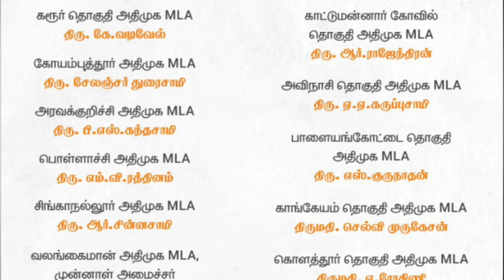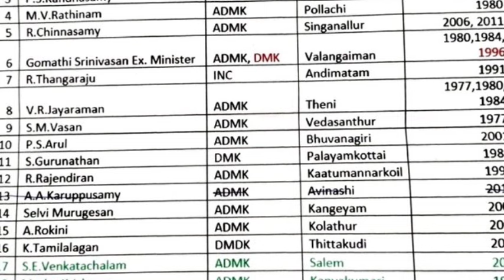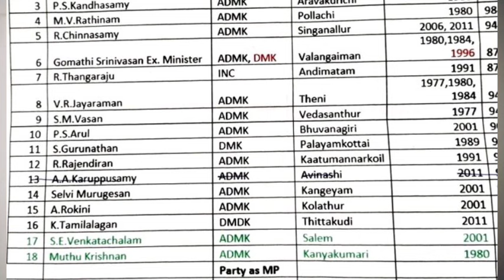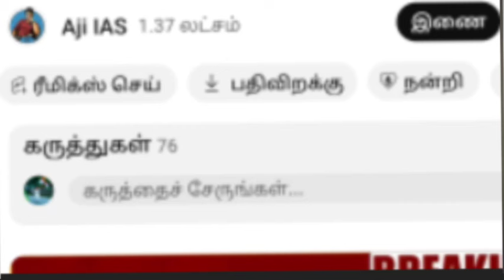பாஜகவில் இணைந்த 14 அதிமுக முன்னாள் MLA க்கள் பங்காளிகட்சி அதிர்ச்சி டெல்லியில் சம்பவம்செய்த அண்ணாமலை